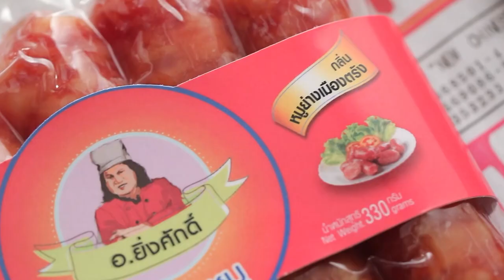"นานาVSเท็ดดี้" บ้าบิ่นคีโต Food fighto l EP. 157 (1/3)